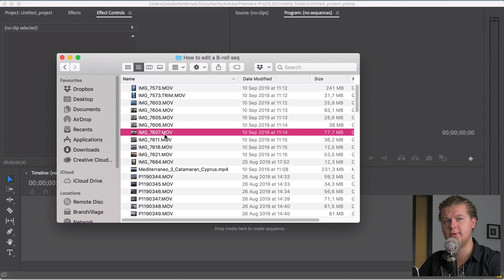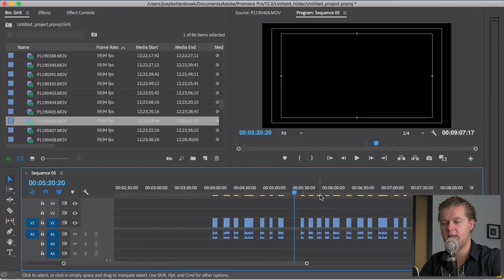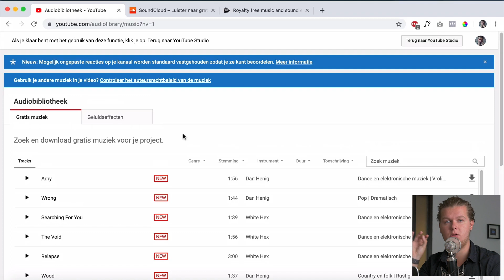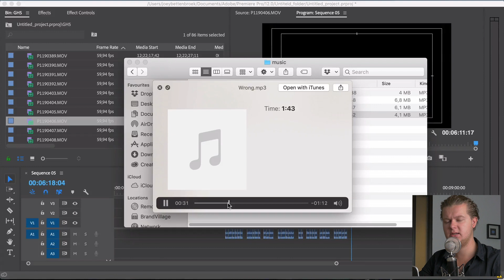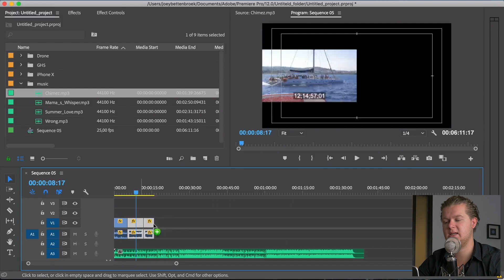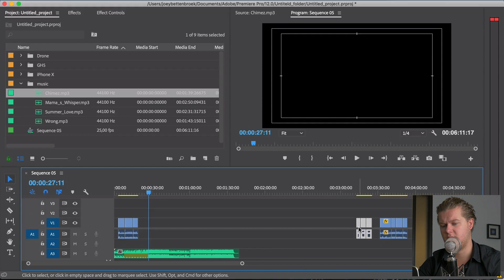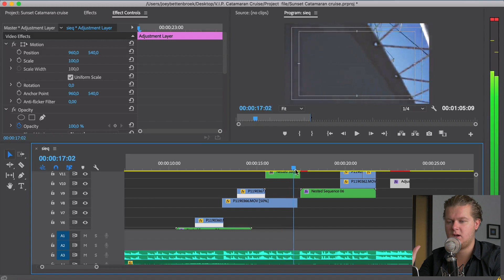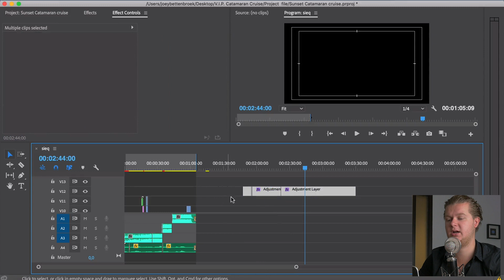How to EDIT B roll Premiere Pro (My Workflow) - 10 steps Tutorial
This is my b roll editing tutorial premiere pro. I will show you my 10 steps to edit B roll in Premiere Pro. So how to edit B roll as fast as possible in Premiere Pro. This is my B roll editing workflow.

🎥What kind of gear do I use daily?

If you're new here, 👋🏼 Hi I'm Joey, just an ordinary solo filmmaker that believes that professional filmmaking should be more simplified than people make it look online.